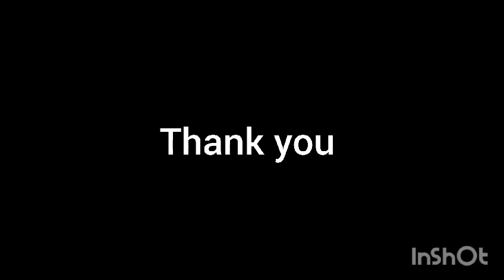RANI MIVITHAA|GRADE 2C|BRING HOME ACTIVITY -CLOCK| ACHARIYA VILLIANUR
GRADE 2C|BRING HOME ACTIVITY -CLOCK| ACHARIYA VILLIANUR